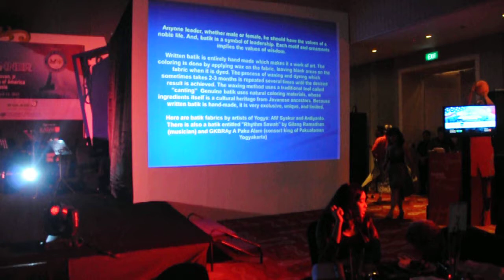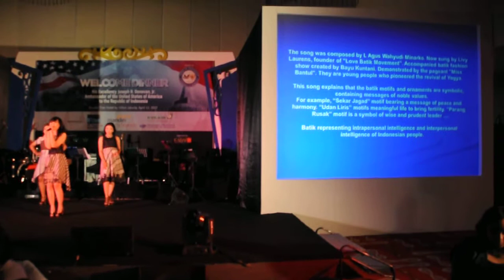GCBMI-MISS BANTUL-DUBES AS (Part 3/ Livy Laurens: Batik Ngayogyakarta)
Gerakan Cinta Batik Sebagai Mahakarya Indonesia (GCBMI) bersama Miss Bantul Organization mengadakan pagelaran Sendratari dan  fashion show batik "Sogan Katresnan" dalam acara Welcome Dinner bersama Dubes AS yang baru untuk RI (Mr. Joseph Donovan Jr). Acara pada 12 April 2017 itu diadakan di Hotel Double Three Jl Pegangsaan Jakarta Pusat. Pagelaran ini menampilkan batik koleksi Afif Syakur. Di samping fashion show dan tarian oleh para pageant dari Miss Bantul, Diajeng Bantul, dan Runner up Koko Jogja, juga ada penampilan lagu "Batik Ngayogyakarta" oleh Livy Laurens (penyanyi dan ketua Gerakan Cinta Batik Sebagai Mahakarya Indonesia). Lagu yang meraih juara III lomba lagu daerah nasional ini adalah karya L. Agus Wahyudi Minarko. Team misi budaya ini terdiri dari 25 orang dengan dukungan Pemda Bantul dan dinas Pariwisata Bantul untuk akomodasi (bis Pemda) dan penginapan di kantor perwakilan Kabupaten Bantul di Jakarta Pusat. Selain dihadiri oleh Dubes AS, dubes - dubes dari negara lain juga hadir. Nama - nama team ini adalah Ririn, Desi, Bianca, Lisa, Wara, Lia, Septi, Aslikh Rina, Lina, Istiyani, Kartika, Daniel, Hafidz, Septi Wahana. Didukung Nana dan Anggi sebagai tim rias. Serta Dedy Romero sebagai konsultan artist untuk Miss Bantul Organization.

Terimakasih Kepada
1. Ryan Setiawan (Video Dokumentasi)
2. Pipin (dokumentasi Foto)